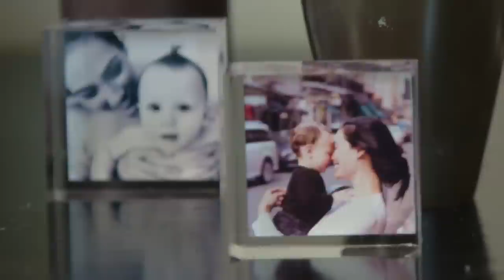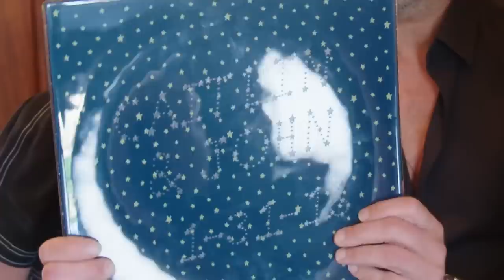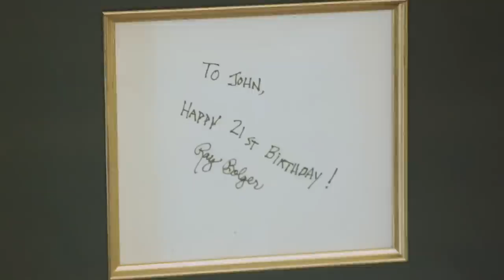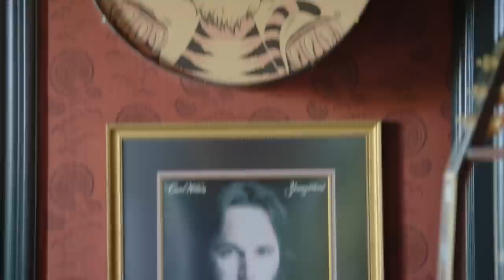約翰·史坦摩斯(John Stamos)有個超大迪士尼招牌：「麥克·傑克森也想要！」｜Open Door 打開名人豪宅 #20｜Vogue Taiwan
ebay第一個商品竟然是迪士尼的大招牌，
被約翰·史坦摩斯買下：「麥克·傑克森也想要！」

【更多VOGUE TAIWAN】
+ LINE：voguetaiwan